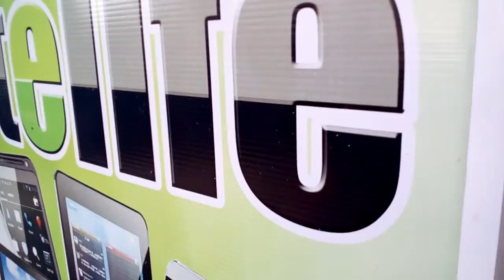Oukitel K6000 пример записи видео